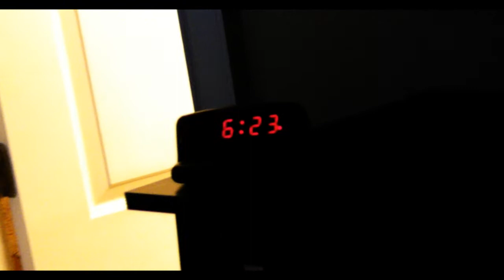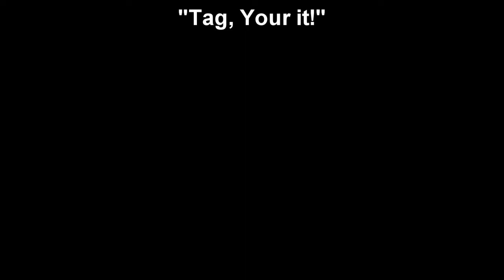Tag, You're It! - Short Film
Something me and my sister put together on a boring saturday. Nothing serious here...